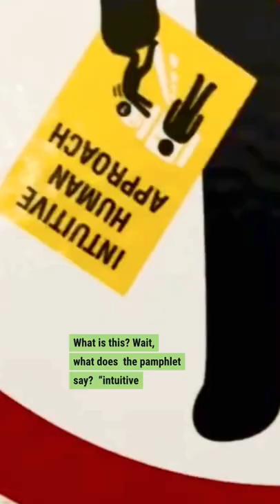Confusing Graphic Design at the Lisbon Coaches Museum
Some "gems" at the National Coaches museum in Lisbon, Portugal. Commentary by Art Prof Clara Lieu and Teaching Artist Cat Huang.

✅ PURCHASE ART MADE DURING OUR LIVE STREAMS

is a website for learning visual arts. All of our content is 100% free!

STREAMING EQUIPMENT
96 Pack Acoustic Panels Studio Foam Wedges 1" X 12" X 12"
Blue Painter’s Tape